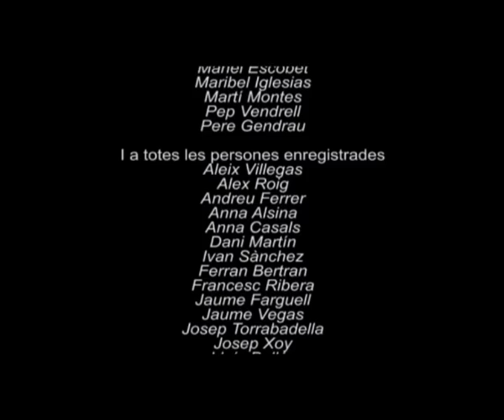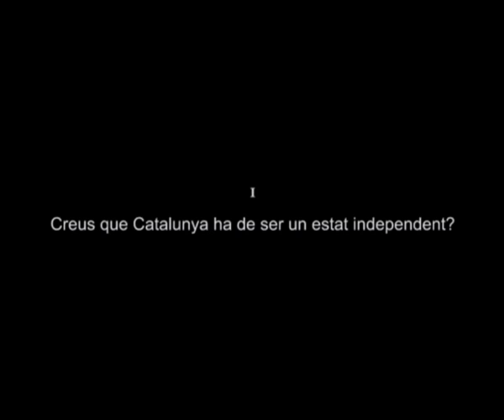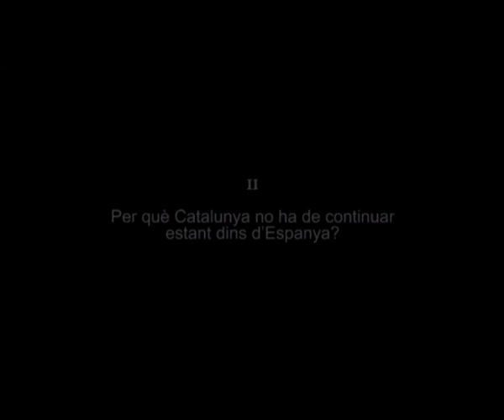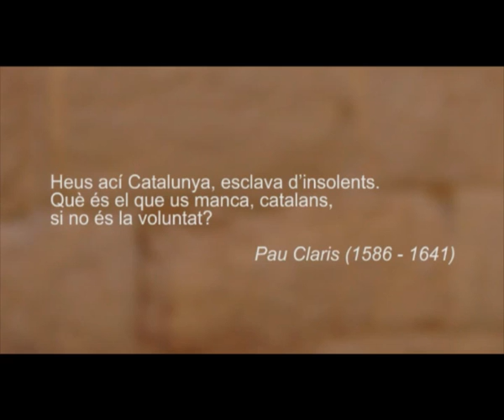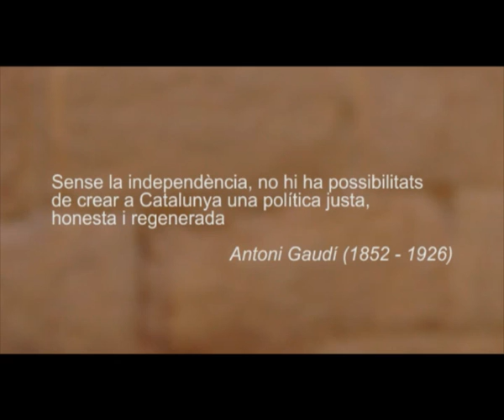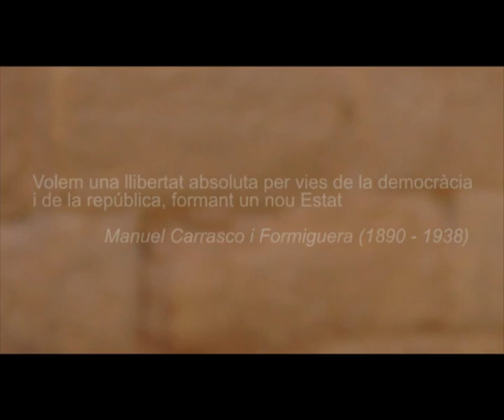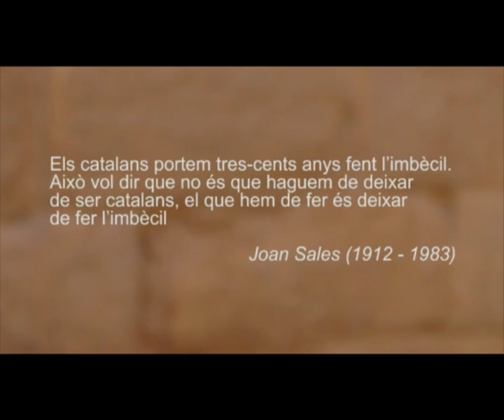A les mires del cel - Berga per la independència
Aquest audiovisual ha estat elaborat amb molts pocs recursos. És una producció de pi3b produccions per a Berga per la Independència. El 21 de gener de 2012 Berga es va mobilitzar per la Independència. Desenes de persones es van avenir a donar-ne la cara i a ser entrevistades. L'entrevista, fonamentalment, girava al voltant de tres preguntes sobre la Independència. Aquest audiovisual es va presentar el 28 de gener de 2012 en l'acte de presentació de Berga per la Independència i el Berguedà per la Independència. Junts caminem cap a l'Assemblea Nacional de Catalunya, que és filla de l'Assemblea de Catalunya i de les Consultes per a la Independència.